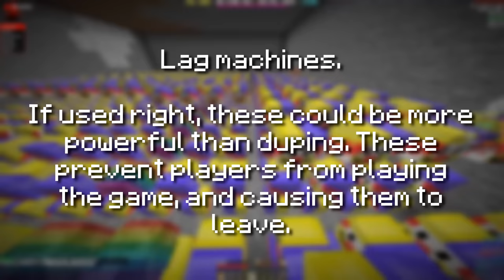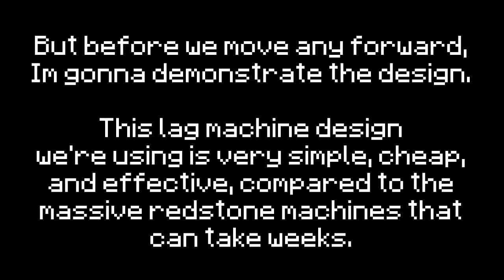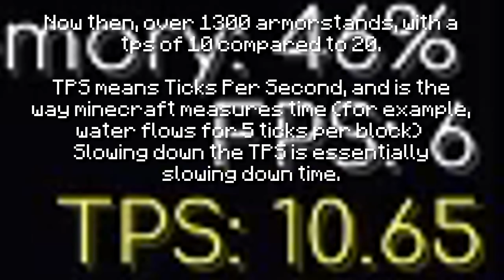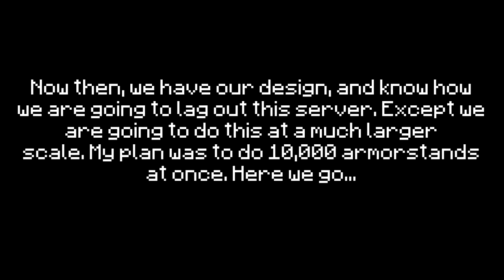Lagging a P2W Server with 7000 Armor Stands - SM #1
Hey ya'll! Today, we crash a Pay-to-win minecraft server, Survivalmania.net! This server bots other minecraft server discords with hundreds of bots, and sells keys, bundles, unbreakable tools and more which gives an unfair advantage for those who cant pay! Also, this video is in juicy 2k since it seems like everyone and their grandparents have higher res displays, so hope y'all enjoy that!

Edit: IT IS NO LONGER P2W! It still has crate keys however its PVE (Similar to hypixel skyblock) and really isn't P2W anymore, as they have gems which basically allows you to get stuff just as easy by playing ingame. This video explains how it really isn't P2W anymore
It stopped DM botting (long ago) too.

PART TWO COMING OCTOBER 21

I changed the style of music for this video, just as a little experiment.

And to use Minecraft music, I gotta credit C418, so credit to him lol